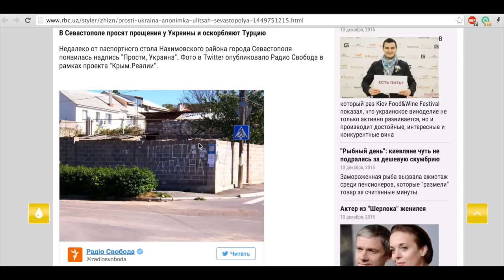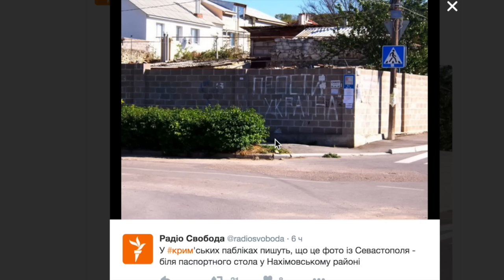Прости, Украина...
Надпись на заборе, заинтересовавшая украинские СМИ